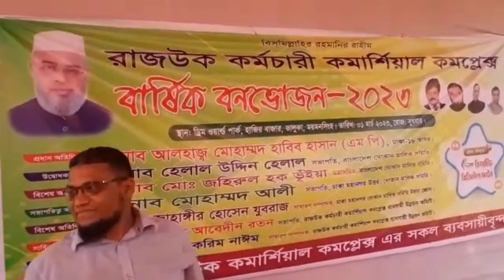রাজউক কমার্শিয়াল কমপ্লেক্স এর বনভোজন ২০২৩। ড্রিম ওয়ার্ল্ড পার্ক।